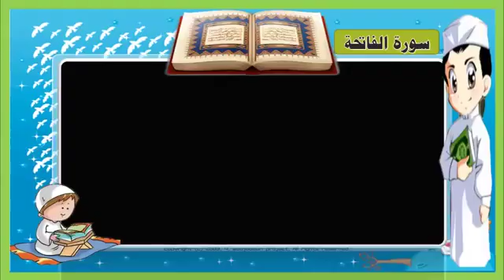تعليم سورة الفاتحة للأطفال - مكررة ثلاث مرات